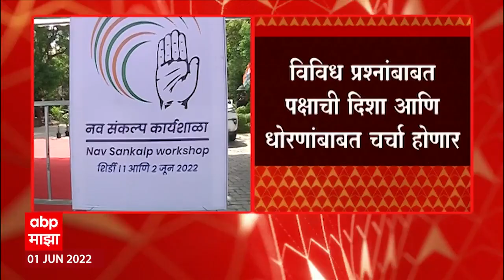Maharashtra Congress : महाराष्ट्र काँग्रेसचं चिंतन शिबीर, पटोले, थोरातांना काय वाटतं? ABP Majha